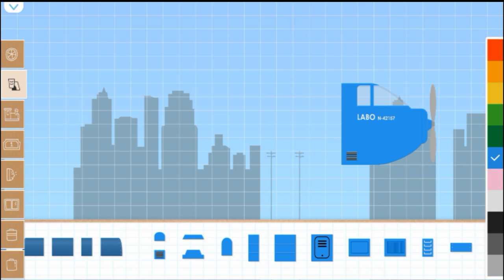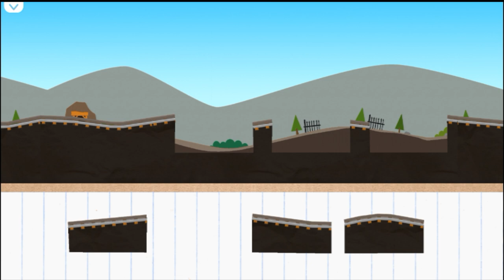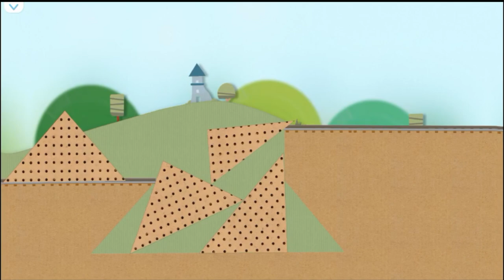Labo Brick Train #6 🚂🚂 - I Built a Rocket Train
@AN GAMES TV
Gmail:

🥚🥚 ALL VIDEOS ON THIS CHANNEL ARE PLAYED, RECORDED AND EDITED BY AN GAMES TV.